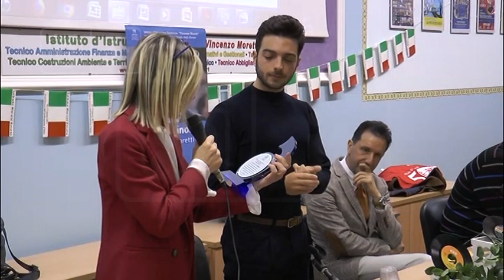Roseto - Ginoble tra gli studenti del “Moretti”